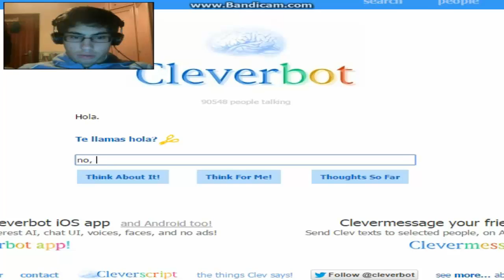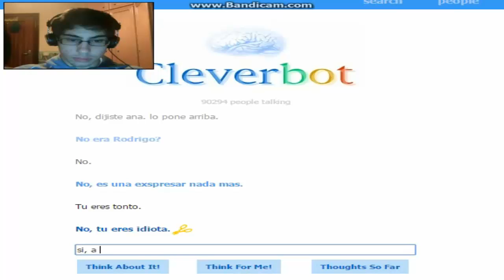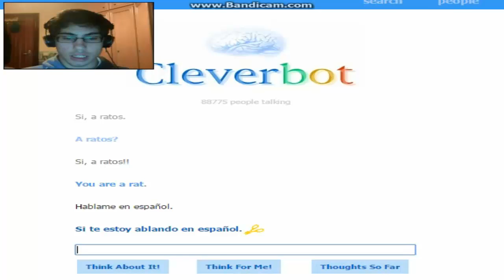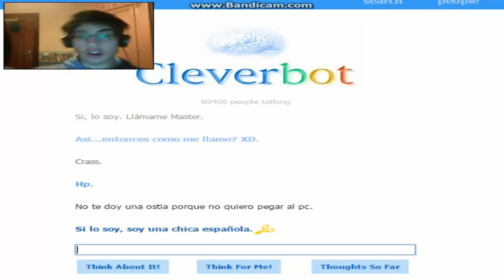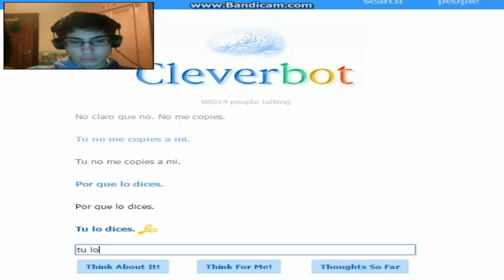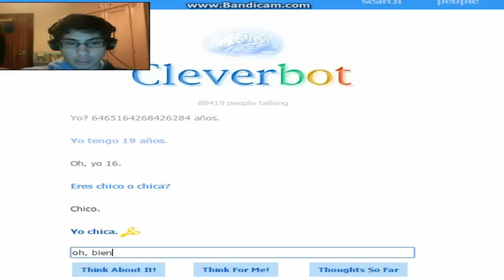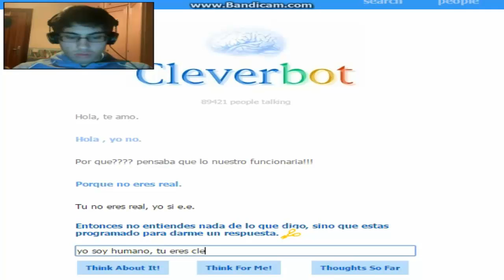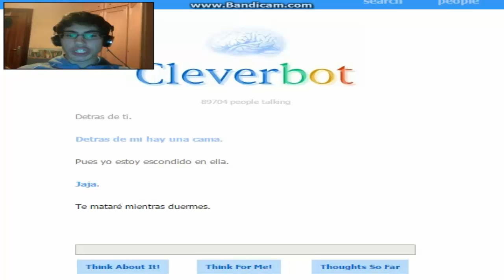Hablando sobre el canal y con Cleverbot :D